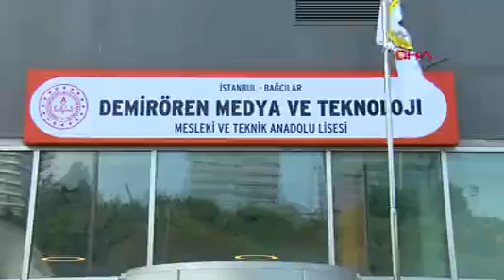Demirören Medya Lisesi'nde Karne Heyecanı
TÜRKİYE’nin en büyük medya grubu bünyesindeki  Demirören Medya ve Teknoloji Mesleki ve Teknik Anadolu Lisesi’nde karne heyecanı yaşandı. Öğrenciler, Demirören Medya yöneticilerinin katılımıyla sınıflarında karnelerini aldı.
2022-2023 eğitim öğretim yılının 2’nci döneminin sona ermesiyle ilkokul, ortaokul ve lise öğrencileri karnelerini aldı. Eğitim hayatına, 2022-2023 eğitim öğretim yılıyla başlayan Demirören Medya ve Teknoloji Mesleki ve Teknik Anadolu Lisesi’nde de karne heyecanı yaşandı. Türkiye´nin ilk ve tek medya lisesi olan, İngilizce ve Fransızca olmak üzere iki farklı yabancı dilde eğitim veren, teknolojik ve mesleki imkanlarıyla öğrencilerini geleceğe hazırlayan lisede, hazırlık sınıfını bitirerek karne heyecanı yaşayan okulun ilk öğrencilerinin mutlulukları gözlerinden okundu.
“İLK SENEM DOPDOLU GEÇTİ”
Öğrencilerden Ceylin Ceyda Aktuna, “İlk senem dopdolu geçti. Okul olarak bir sürü etkinliğe katıldık. Bu yaz tatili için planım, öncelikle 9’ncu sınıf konularıyla ilgili bir ön tekrar yapmak. Yeni döneme bomba gibi başlamak istiyorum. Yaz tatilinde tabii ki kendimi geliştireceğim, hobilerimle ilgileneceğim, kitap okuyacağım. Hazırlık benim için çok güzel bir tecrübeydi. Kendime yeni şeyler kattım. İngilizcemi geliştirdim. İngilizce konusunda gerçekten çok gelişim sağladım. Geldiğimde çok konuşamıyordum. Şu an karşılıklı olarak rahatça konuşabilirim” dedi.
“DUAYENLERİN ARASINDA EĞİTİM GÖRÜYORUZ”
Öğrenci Seden Maraş, “Liseye bu yıl başladım. İlk yıl benim için deneyim dolu geçti. Böyle bir okulda okuduğum için çok mutluyum, çok fazla şey öğrendim. Çok fazla arkadaşım oldu, çok sosyalleştim. Özellikle İngilizce konusunda kendimi çok geliştirdiğimi düşünüyorum. Bu konuda çok gururluyum. İlk yıldan bu kadar tecrübe elde edeceğimi bilmiyordum, o yüzden çok şaşırdım. Çünkü sürekli duayenlerin arasında eğitim görüyoruz, tecrübe ediniyoruz. Kendimi çok fazla geliştirdiğimi düşünüyorum. Gelecekteki dört yılın da böyle olacağına eminim. Tatilde dokuzuncu sınıfa hazırlanmayı düşünüyorum. Bunun dışında arkadaşlarımla görüşmeye devam edeceğim” dedi.
“MEDYADA SİBER GÜVENLİK ALANINDA İLERLEMEK İSTİYORUM”
Öğrencilerden Emir Erkasap ise, “Böyle bir lisede başlamak bizim için bir şanstı ve çok güzel geçti bizim için. Hazırlık sınıfı çok yorucuydu ve zordu açıkçası ama mutlu bitti bizim için. Hepimiz çok fazla gelişme gösterdik. Çok mutluyum böyle bir okulda okuduğum için. Karnem beklediğim gibi geldi o yüzden de çok mutluyum. Bu yıl İngilizce’de çok yoğun bir dönem geçirdik, haftada 24 saat İngilizce eğitim gördük. Bizim için gerçekten çok zor ve yorucuydu ama çok zevkliydi ve bir şeyler öğrendik. Çok fazla gelişim gösterdim. Bu yıl çok yorulduk. Öncelikle dinleneceğim. Şu anda 9’ncu sınıf hazırlıklarına başlayacağım çünkü böyle bir okuldayım. Kendimi daha fazla geliştirmem lazım. Medyada, siber güvenlik alanında ilerlemek istiyorum” dedi.
“İNGİLİZCE’NİN ÇOK BÜYÜK KATKISI OLDU ONLARA”
Okulun öğretmenlerinden ABD’li Chole Current, “Bu yıl inanılmaz bir macera oldu. Demirören Medya’nın desteğiyle yepyeni bir okulda çalışıyoruz. Öğrenciler gerçekten çok çalışıyorlar. Öğrencilerimiz çok şey öğreniyorlar. Bu noktada İngilizce’nin çok büyük katkısı oldu onlara. Bence kendileriyle gerçekten gurur duymalılar” diye konuştu.
“CANLI YAYINLARA PROGRAMLARA KATILDILAR YAZARLARLA RÖPORTAJ YAPTILAR”
Öğretmen İpek Çetin ise, “İlk yılımızı bitirmenin heyecanı içindeyiz. Çok farklı ve güzel bir okulda öğrencilerimizle birlikte çok farklı bir şeyi deneyimledik. Bir medya kuruluşunun içinde bulunan bir lisede kendi meslekleriyle ilgili eğitim aldılar öğrencilerimiz. Gelişim kaydettiler. Canlı yayınlara katıldılar. Programlara katıldılar. Yazarlarla röportaj yaptılar ve İngilizce konusunda yirmi dört saat hem yabancı öğretmenlerle hem Türk öğretmenlerle eğitim aldılar. Kendilerini çok fazla geliştirdiler. Şu anda dil yeterlilikleri konusunda hepsi ilk geldikleri döneme kıyasla çok başarı kaydettiler. Bu da bizi çok mutlu etti. Başarılı bir yıl geçirdik onlarla beraber. Onlar mutlu, biz mutluyuz. Böyle herkesin öğrencisinden öğretmenine, çalışanına, değer gördüğü bir okulda olduğumuz için de son derece mutluyuz. Bütün öğrencilere iyi tatiller diliyorum. Uzun bir tatil bekliyor onları bayram tatiliyle birlikte birleşen. Sağlıklı, güzel bir tatil olsun. Dönüşte de onları özlemle bekleyeceğiz” dedi.  Öğrenciler, Demirören Medya İK Grup Başkanı Elif Karacaoğlu, Demirören Medya Eğitim Projeleri Grup Direktörü Nuran Çakmakçı, Demirören Haber Ajansı Genel Müdürü Celal Korkut, Demirören Medya Görsel Medya Direktörü Bünyamin Aygün ve Demirören Medya ve Teknoloji Mesleki ve Teknik Anadolu Lisesi Müdürü Atila Ertoğan’ın da katılımıyla sınıflarında karnelerini aldı.